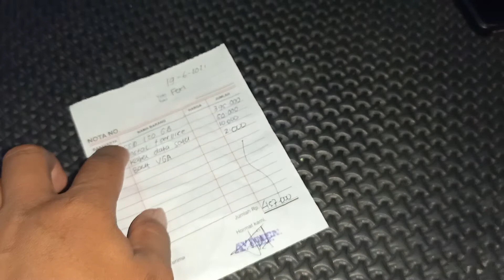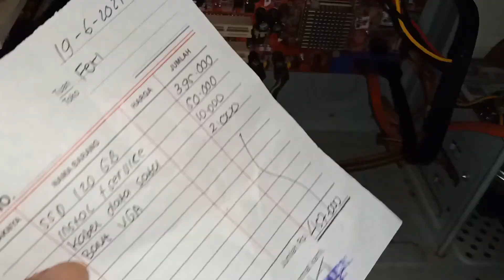beli SSD komputer. internet jadi cepat..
beli SSD komputer. internet akan jadi cepat..
TERIMAKASIH BANYAK.
Matur nuwun sanget.
Semoga Semuannya Sehat, bahagia, Lancar dan Barokah ya...
Amien...